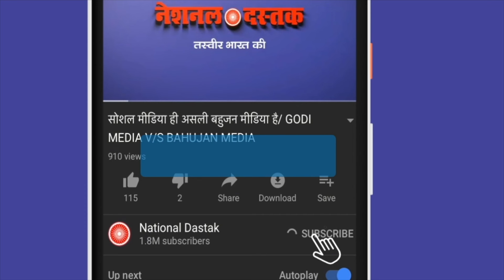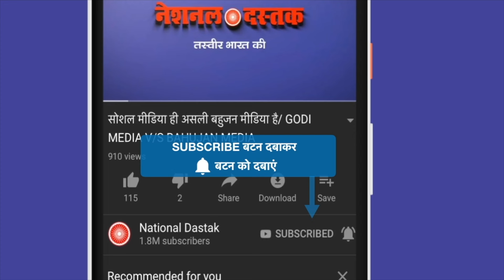इस नेता ने मोदी की बताई असलियत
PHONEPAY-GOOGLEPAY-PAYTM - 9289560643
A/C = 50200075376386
IFSC = HDFC0000314
Reporter-
Editor-KHUSHBOO
Camera person-